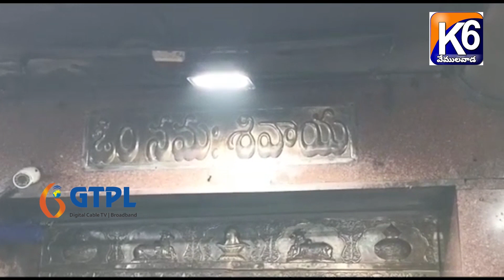ఆరుద్ర నాక్షేత్రం సందర్బంగా ఆలయం లో ప్రత్యేక పూజలు //k6 news vemulawada